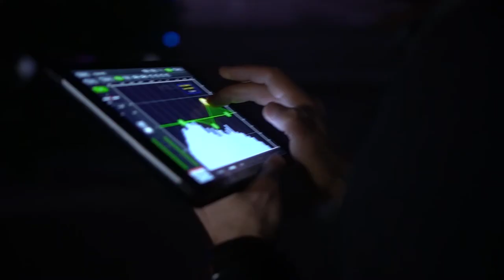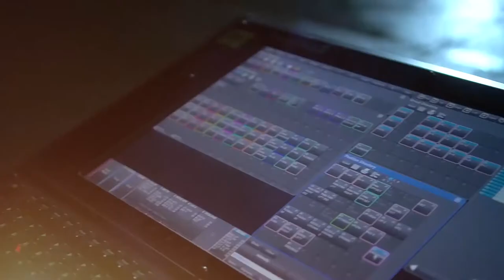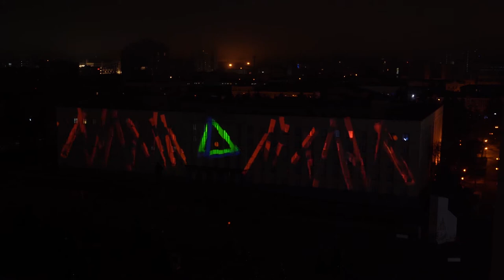3D Mapping Show in Stavropol